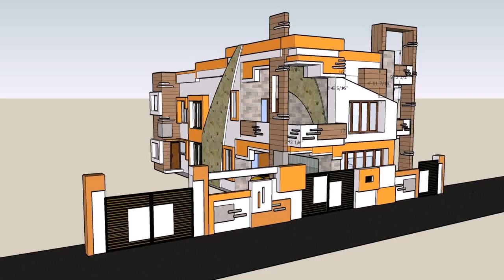Interior Design For House Bangalore (see description) (see description)